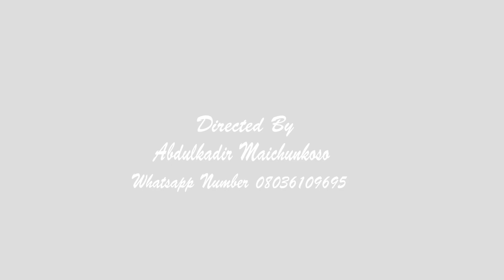Sani m Waziri Grand Producteur Manager Directo SUHAIBU Dalla Dalla New Single Officiel HD 1080p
De l'année film Production votre chaîne Youtube

abonné liké 👍 abonné partager aimé les fans

Artiste SANI M WAZIRI & HABU MARIO
titre Ga Directo